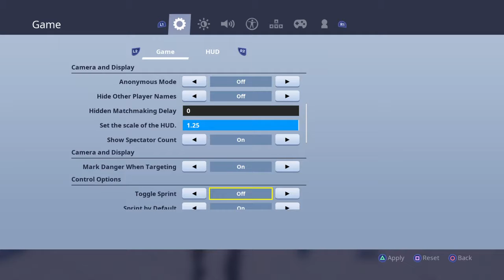Fortnite season 8 Skills 23